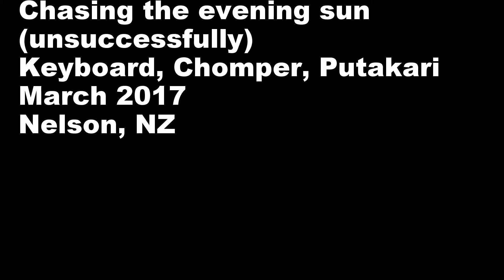Chasing the sun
Keyboard, Chomper, Minicari